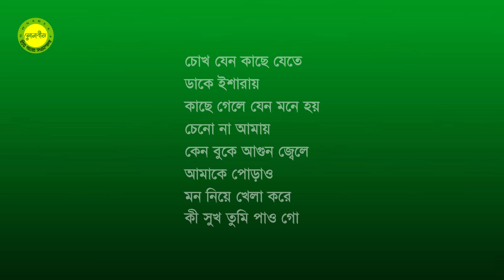Mon niye khela kore || Lyric, Tune and Music by Khalil Mahmud || Lyrical Music Video || Version-1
আমি, Sonabeej/সোনাবীজ (খলিল মাহ্‌মুদ) নিজেও গান লিখছি, সুর করছি এবং শুধু সুরগুলো ধরে রাখার জন্যই আমার নিজের কণ্ঠে গেয়েই এগুলো ইউটিউবে শেয়ার করছি। আমি গানের শিল্পী নই, আমি মূলত কবি, গীতিকার ও সুরকার। কাজেই, আমার গাওয়া গানগুলোতে দয়া করে কেউ কণ্ঠশৈলী, উচ্চারণ-ত্রুটি, মিউজিক-ফল্টস, ইত্যাদি বিচার করতে যাবেন না, বিচার করবেন আমার লিরিক ও সুর; এগুলো মেলোডিয়াস, মৌলিক, বৈচিত্রময় ও আকর্ষণীয় কিনা। তাতে আপনাদের কোনো মতামত ও পরামর্শ থাকলে দয়া করে আমার উপকার ও উন্নতির জন্য তা জানাবেন।

এ গানগুলো ভবিষ্যতে প্রকৃত কণ্ঠশিল্পীদের দ্বারা গাওয়ানোর পরিকল্পনা রয়েছে আমার। মান ভালো হলে মিউজিক কম্পোজ করে ফটোমিক্স মিউজিক ভিডিও তৈরি করে আমার নিজস্ব চ্যানেলে আপলোড করা হবে। অবশ্য, বাণিজ্যিক উদ্দেশ্য ছাড়া শুধু বিনোদন ও আনন্দের জন্য আমার গান যে-কেউ গাইতে ও শেয়ার করতে পারেন, সেটি আমার নিজের জন্যই বরং অনেক আনন্দের হবে এবং শিল্পীর প্রতি আমার অগ্রিম ধন্যবাদ ও কৃতজ্ঞতা থাকবে।

কেউ চাইলে লিরিক পাঠাতে পারেন। তবে এখনই তাড়াহুড়ো করে লিখে এখানে কমেন্টের ঘরে পোস্ট করার দরকার নেই। সময় নিন, ধীরে সুস্থে চিন্তা করে লিখুন। কথাগুলো সরল, সহজবোধ্য, বলামাত্রই শ্রোতা বুঝতে পারেন, এমন হতে হবে। ছোটো ছোটো লাইনে। ২ লাইনের মুখ/শুরু, এরপর ৩ + ৩ লাইনের দুটি অন্তরা। পর্বগুলো যেন ছোটো ছোট হয়, ২ বা ৩ পর্বের। কথাগুলো সাবলীল ও আধুনিক হতে হবে, অর্থাৎ, কবিতার পুরোনো রীতি পরিত্যাজ্য, উদাহরণ দিই - মম, তব, তরে, লাগি, ইত্যাদি বাদ দিয়ে লিখবেন। আমার সুর করা আপনার লিরিকের গানের কপিরাইট আমার। কিন্তু, আপনি সর্বত্র শেয়ার করতে পারবেন, তবে, কোথাও মানিটাইজ করতে চাইলে আমার অনুমতি নিতে হবে। আমি অনুমতি দিলে বা কোনো শর্ত দিলে সে অনুযায়ী সেটা মানিটাইজ করা যাবে।

এখানে উল্লেখ্য যে, যে-সব গানের একাধিক ভার্সন পাওয়া যায়, সেগুলোর মধ্য থেকে আমি সাধারণত সেরা ভার্সনটাই আমার সংগ্রহে রাখি; একাধিক উন্নত মানের ভার্সন হলে সবগুলোই আমার সংগ্রহে রেখে দিই। যে-সব গানের অডিওতে ত্রুটি রয়েছে, সেগুলো সংশোধন করার চেষ্টা করি। অনেক চ্যানেল থেকে সেরা মানের অডিও নিয়ে থাকি এবং ভিডিওতে তাদের নাম উল্লেখ করে দিই; ভুলবশত বাদ পড়ে গেলে, আমাকে সূত্রসহ মনে করিয়ে দিলে মন্তব্যের ঘরে তাঁর/তাঁদের নাম জুড়ে দিব।

গানের প্রতি আমার দরদ থেকেই এসব করছি। এসব গানের ছবিগুলো ইন্টারনেট থেকে নেয়া, কিছু ছবি আমার ফেইসবুক ফ্রেন্ড ও বন্ধুবান্ধবদের কাছ থেকে নেয়া; কিছু ছবি ও ভিডিও আমার নিজের করা। কিছু কিছু ভিডিওর জন্য জনপ্রিয় ছায়াছবির ভিডিও ফুটেজ বা জনপ্রিয় মিউজিক ভিডিও ব্যবহার করেছি; ওগুলো দিয়ে গানের একটা গল্প বা ভিজুয়ালাইজেশন তৈরি করার যথাসাধ্য চেষ্টা করা হয়েছে; তবে, মাঝে মাঝে নিছক একঘেঁয়ামি এড়ানোর জন্য, কিংবা ফান করার উদ্দেশ্যে এসব ছবি বা ভিডিও যোগ করা হয়েছে।

আমি দাবি করছি যে, আমার বানানো মিউজিক ভিডিওতে গান সম্পর্কে সংশ্লিষ্ট অনেক তথ্য যোগ করে থাকি, যা সচরাচর অন্যাম্য চ্যানেলে দেখা যায় না। এগুলো ভিডিওর ভেতরে, সাধারণত ২০ সেকেন্ড পর থেকেই দেখা যাবে। গীতিকার, সুরকার, শিল্পীর নাম পাওয়া না গেলে সেটিও আমি উল্লেখ করে থাকি।

Kind Footnote : This is a purely amateur channel, ie, this channel is not monetized.